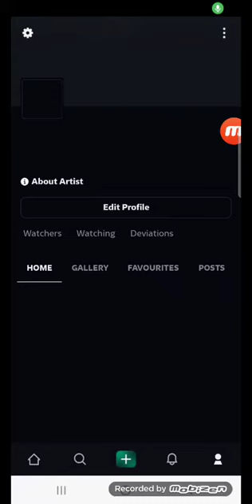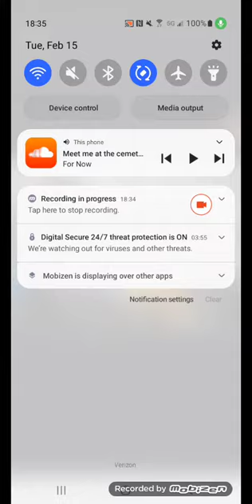Lirr c3 railcar is getting scrapped at the scrapyard